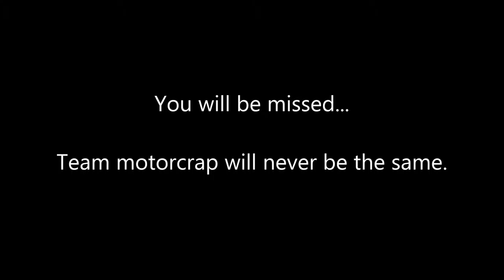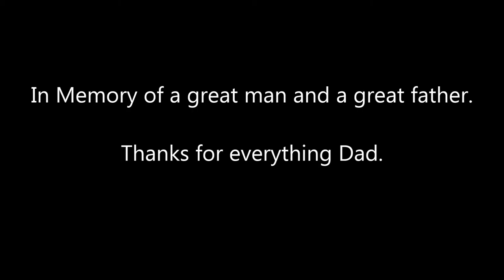Tribute - Tom Long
Short tribute video to my Dad, Tom Long.  He helped out Team Motorcrap where he could and even joined us for a couple races before his untimely passing, only a few days after the race at Road America.

He truly loved hanging out with the team and racing the car.  He was a great man and a great father.  He is missed every day.